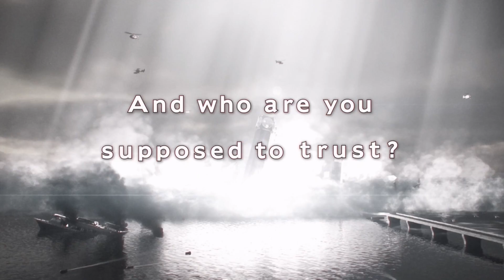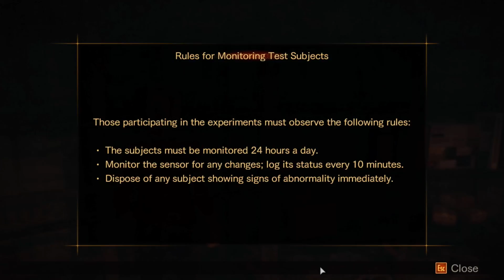Resident Evil: Revelations 2 - Ketchup Everywhere! - PART 1 - Apocalypse Kitchen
Nick and Jason play Resident Evil: Revelations 2